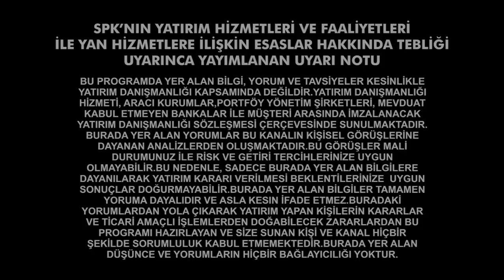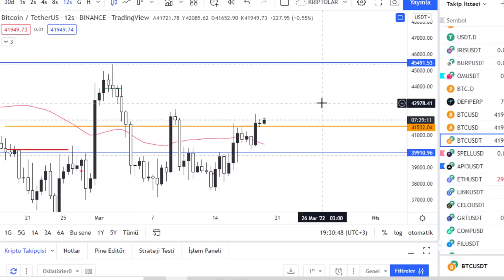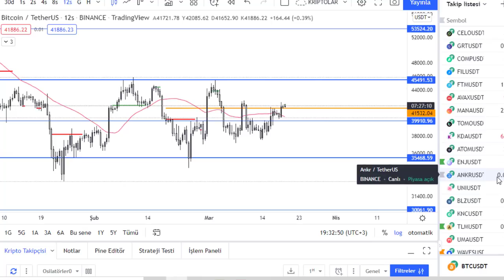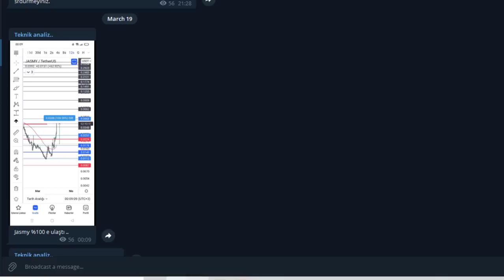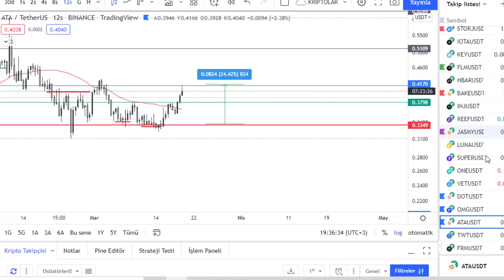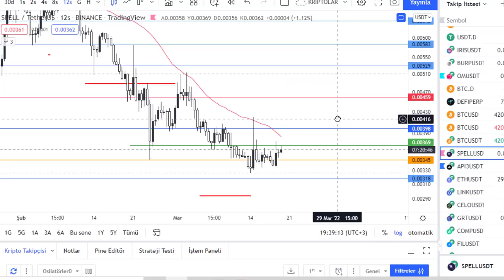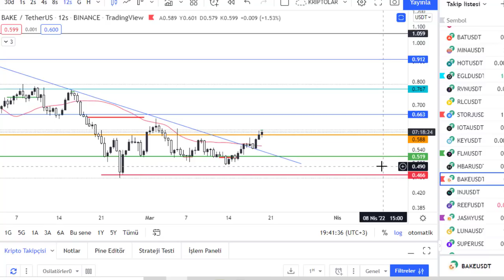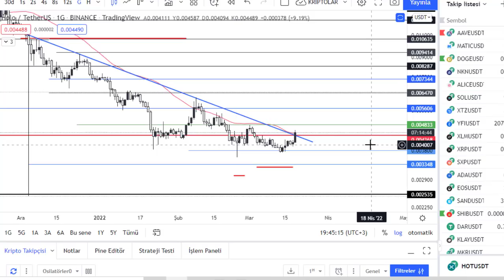BİTCOIN KRITIK ESIGI KIRDI ALTCOINLERDE PARTI COK YAKINDA HOT A DIKKAT JASMY SPELL SHIB BAKE TRB OMG